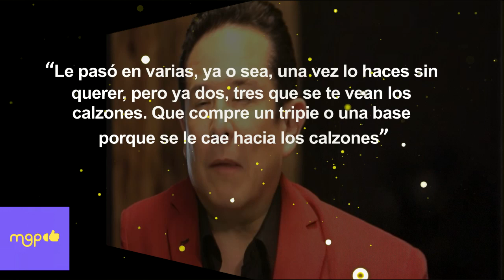SERGIO MAYER se le caen los calzones tras sentencia de Héctor Parra